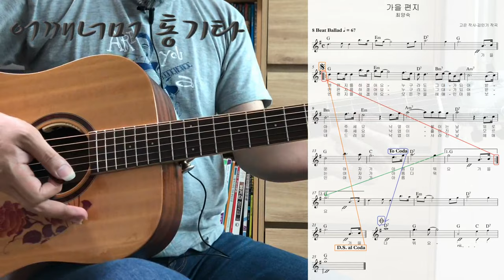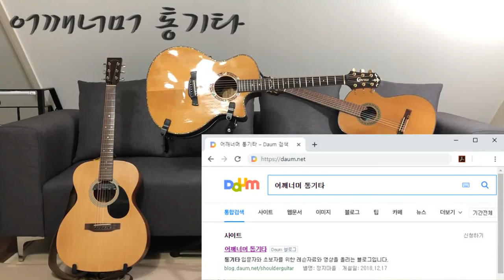(통기타 반주) 041 8 Beat Ballad, 가을편지, Bm7코드, D7 ⟷ Bm7, Bm7 ⟷ Am7, Am7 ⟷ Bm 코드 체인지 (Slow GoGo)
카메라 : Phone8
마이크 : Edutige EIM-003
마이크 연장케이블 : Edutige ESL-006
스마트폰 거지대 : Xenomix Grab SHG-P2000
CPU : i5-4690
그래픽카드 : GeForce GTX 750
RAM : DDR3 8GB
화면모니터링 : 거울
편집 : 곰믹스

어쿠스틱기타엠프 : ZT Amp Lunchbox Acoustic (LBA1)